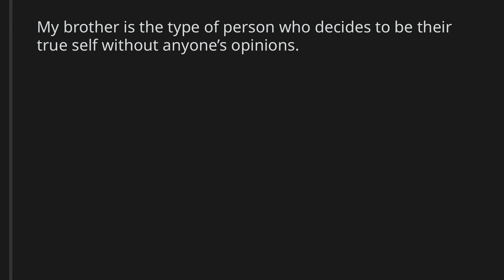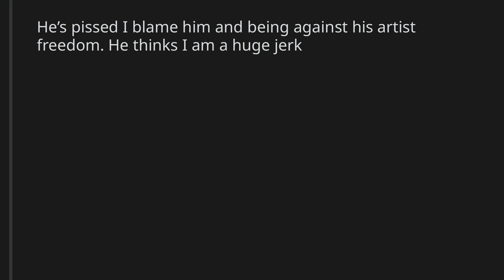AITA for telling my brother the reason his kid is bullied and unpopular is due to him